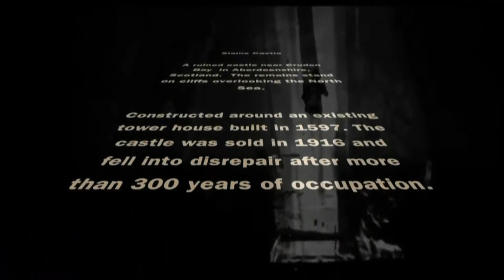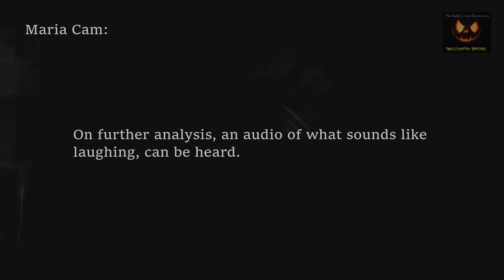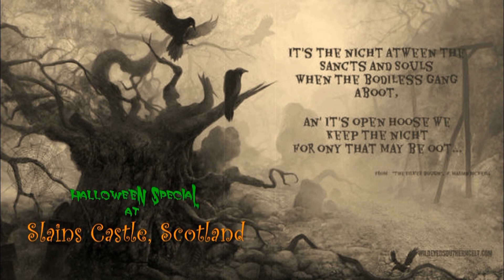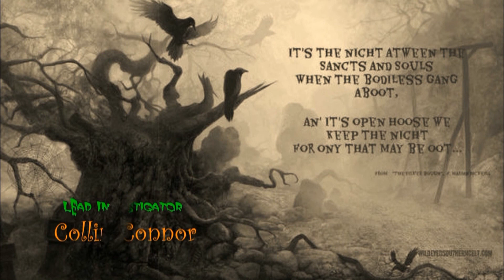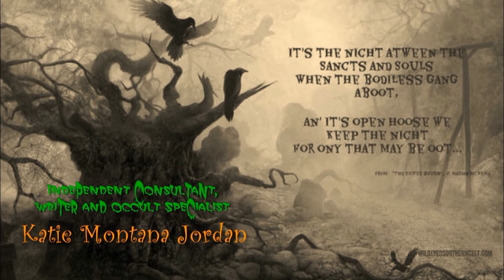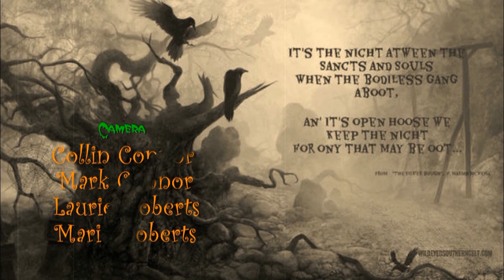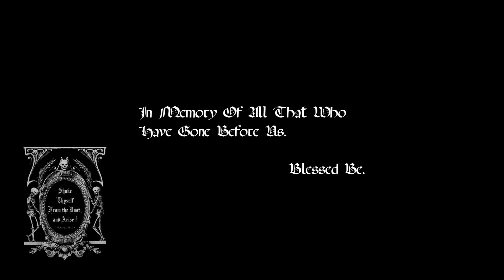Slain on Hallowe'en **Special** HD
Following experiences from previous visits and investigations (last publicly recorded in Chapter II), we naturally wanted to invite a couple of special guests for a Hallowe'en Special and share it with you. This is our documentation of what happened on Samhain...

NEW SLAINS CASTLE: This atmospheric and eerie ruined castle was originally built to replace Old Slains Castle, situated about six miles south-west of the present site, after it was destroyed in 1594. New Slains Castle was erected in 1597 on the site of the former Bowness Castle.

It is often said that the Slains gave Bram Stoker the inspiration for Count Dracula’s castle while staying at nearby Cruden Bay in 1895.

SGA primarily research and investigate anomalous activity. Alternately producing YouTube chapters and research projects including The Para-Researchers Journal.

Explore. Involve. Discover.™

Scotland is steeped in history and world renowned to be rich in paraNORMAL activity. SGA are constantly researching cases around the country for broadcast.

WE can also be found on Twitter @ScottishGA and on Facebook. If you would like to request SGA to investigate any paraNORMAL activity, sponsor or advertise on our series videos please email for more information.

Scottish Ghost Adventures retain the copyrights to its own content, in whole or in part, including design, photographs, video, audio and written word, under The Copyright Designs and Patents Act 1988, and Copyright and Rights in Databases Regulations 1997.